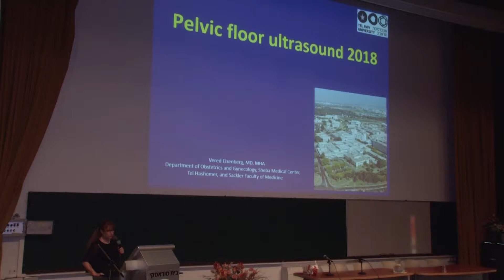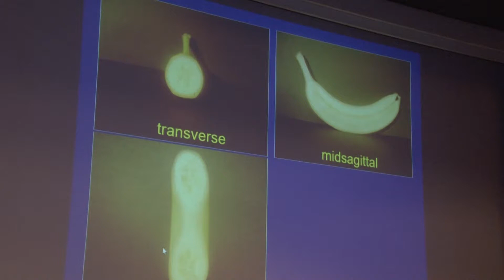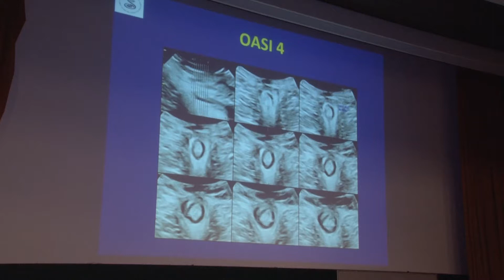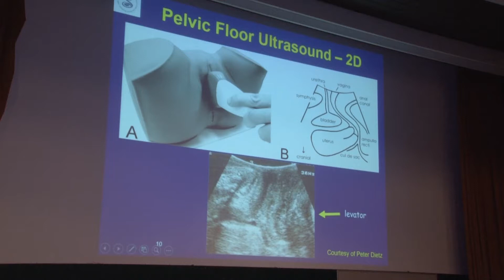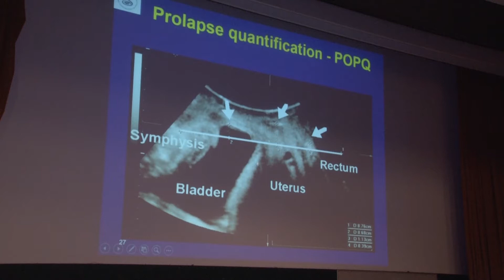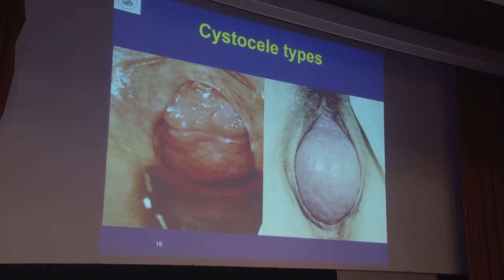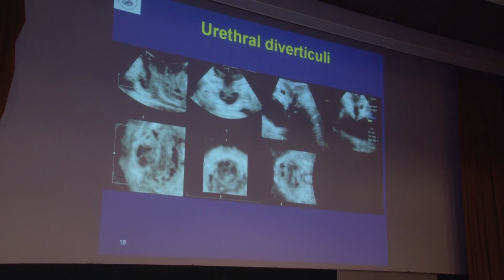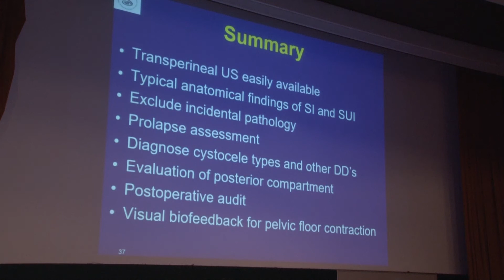אולטרה סאונד רצפת אגן, ד"ר אייזנברג ורד (מתוך כנס רצפת אגן) | שיבא נשים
ד"ר אייזנברג ורד על השימוש בהדמיית אולטרה סאונד בהקשר לבעיות ברצפת האגן.

מתוך כנס רצפת אגן אשר התקיים ב- 09/11/2018 בבית חולים שיבא - תל השומר.